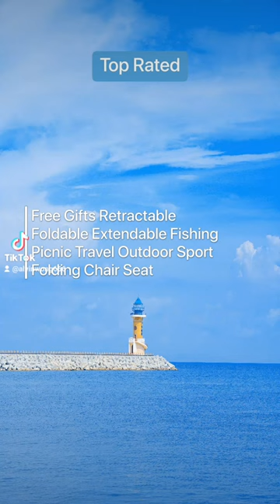Portable Foldable Extendable Fishing Picnic Camping Travel Outdoor Sport Folding Chair Seat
New [Free Gifts + Ready Stocks] Stool Retractable Portable Foldable Extendable Fishing Picnic Camping Travel Outdoor Sport Folding Chair Seat
Only RM15.80!

 We will try our best to ship within 24 hours in working day.